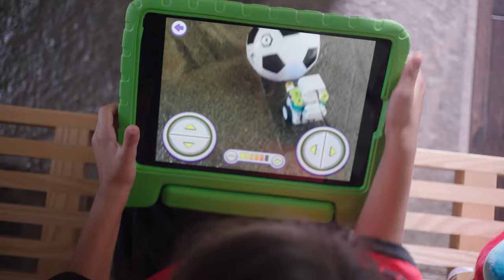Botzees Robot Playing Soccer | Pai Technology | STEM Toys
Can a robot really play soccer? Botzees can! Build your bot in different ways to experiment with the build the gets the ball into the goal best!

Botzees

Create, Program and Play with Botzees, an Augmented Reality robotics kit that combines construction, coding and creativity.

Includes 130 uniquely shaped, easy-to-grip blocks with rounded edges and unique shape to inspire every child’s imagination.

Kids can build and code 6 different pre-designed Botzees, or create their own! The creative possibilities are limitless!

30 interactive Augmented Reality puzzles that teach foundational coding concepts like sequencing, looping, and conditional coding in an intuitive and visual way.